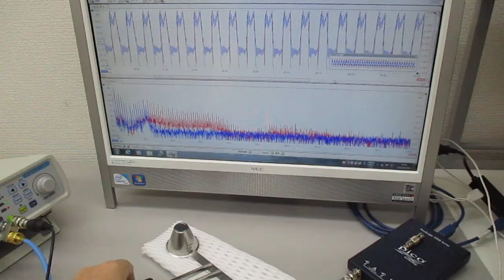超音波プローブの発振制御による表面検査技術 Ultrasonic-labo